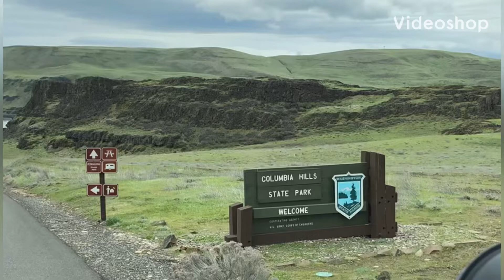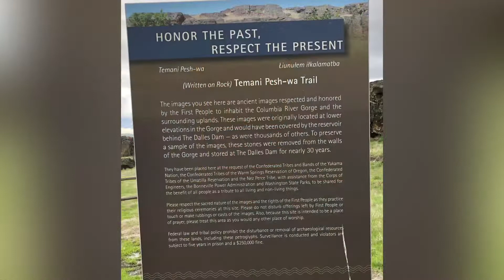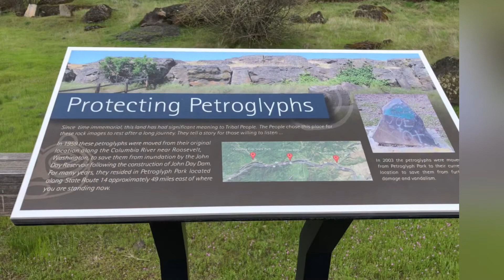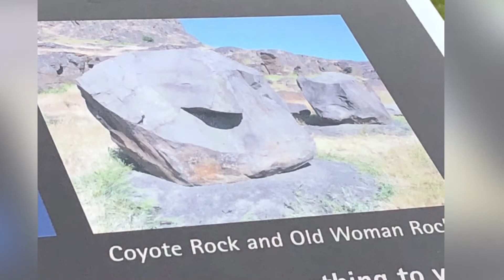🐎 Horsethief Lake, Washington State, USA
Indigenous Art (Petroglyphs) from the First People

Temani Nesh-Wa Trail
Washington State / May 2019
The Dalles Dam

Yakama • Warm Springs Reservation • Umatilla • Nez Perce